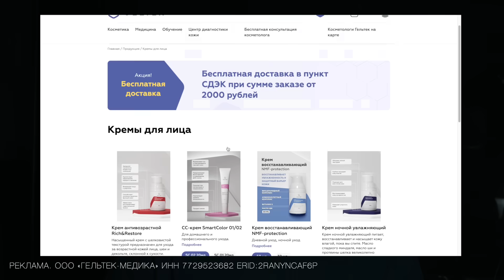Как я отрастил Бороду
GELTEK men – линейка косметических продуктов, созданных специально для мужчин. Купить можно на Wildberries